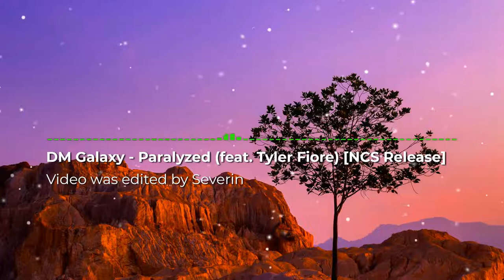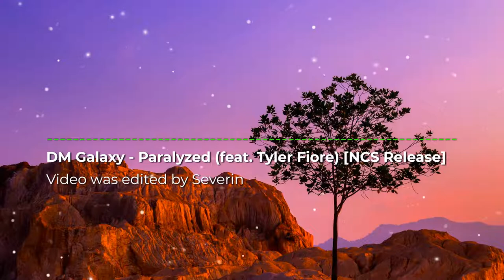DM Galaxy - Paralyzed (feat. Tyler Fiore) [NCS Release]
With this YouTube music video, you will have a unique and memorable audiovisual experience. So, get ready to enjoy quality music, be captivated by amazing sounds, and let yourself be carried away by the powerful vibrations of these amazing melodies. Video was edited by Severin
Track:  DM Galaxy - Paralyzed (feat. Tyler Fiore) [NCS Release]